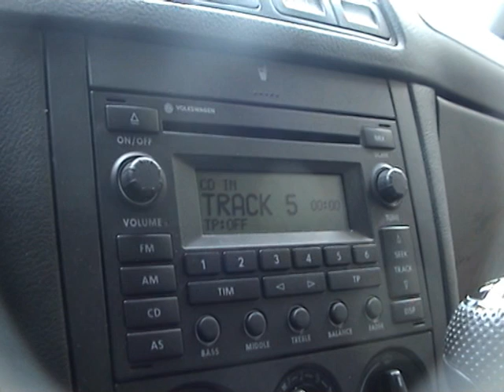Long BMX Summer Edit 09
finally another edit is finished. I'm sorry for every subscriber that it took so long to get this edit done. It's a bit crappy as well..

rider: michel brand
song: Fatboyslim - Right Here Right Now